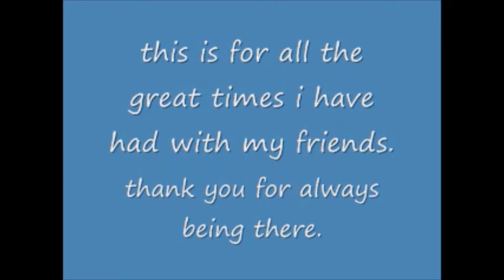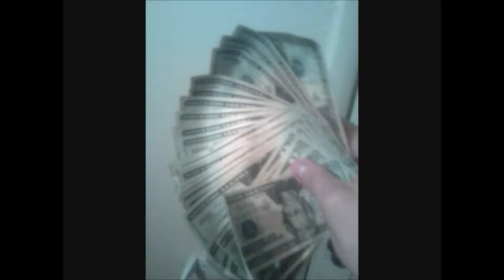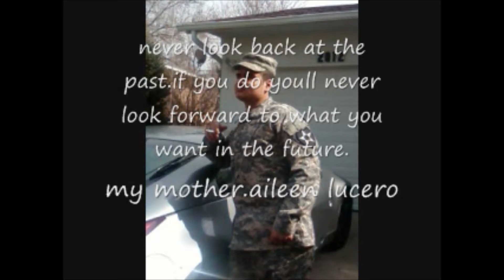Haters i called friends in the past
other then my brother ysa everyone in the video is fake and two faced. Every single person in the video I made 10 years ago is a rat. I hope you enjoy.